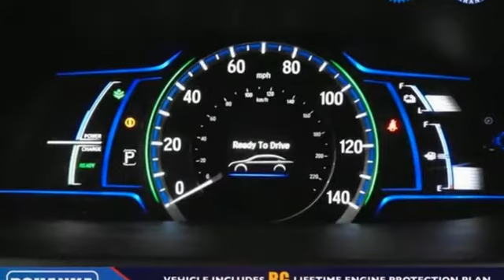Used 2017 Honda Accord Fredericksburg VA Richmond, VA 19H978 - SOLD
Year: 2017
Make: Honda
Model: Accord
Trim: Hybrid
Engine: 2.0L 4-Cylinder DOHC 16V i-VTEC
Transmission: eCVT
Color: Black
Interior: Black
Mileage: 47420
Stock #: 19H978
VIN: JHMCR6F32HC004339
2.0L 4-Cylinder DOHC 16V i-VTEC, Black Cloth. CARFAX One-Owner. Clean CARFAX. Black 2017 Honda Accord Hybrid FWD eCVT 2.0L 4-Cylinder DOHC 16V i-VTECbrbr49/47 City/Highway MPGbrAwards:br * 2017 KBB.com Brand Image Awards * 2017 KBB.com 10 Most Awarded Brandsbr2016 Kelley Blue Book Brand Image Awards are based on the Brand Watch(tm) study from Kelley Blue Book Market Intelligence. Award calculated among non-luxury shoppers. Kelley Blue Book is a registered trademark of Kelley Blue Book Co., Inc.brAll prices exclude taxes, title, license, and dealer processing fee of $799.00. Published price subject to change without notice to correct errors or omissions or in the event of inventory fluctuations. All features not on all vehicles. Vehicles shown are for illustration purposes only. MPG is based on 2017 EPA mileage ratings. Use for comparison purposes only. Your mileage will vary depending on driving conditions, how you drive and maintain your vehicle, battery-pack (hybrid only) and other factors.

Address:
60 South Gateway Drive